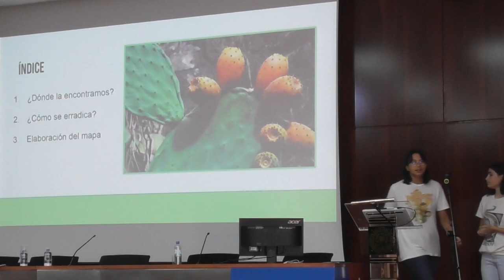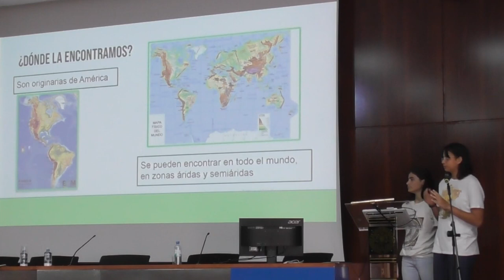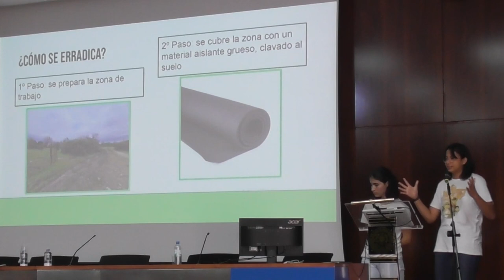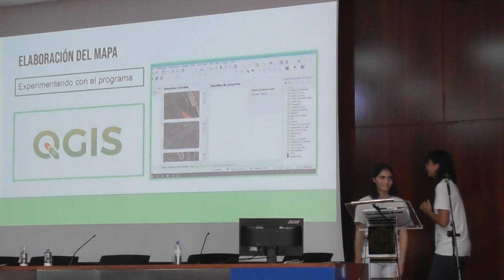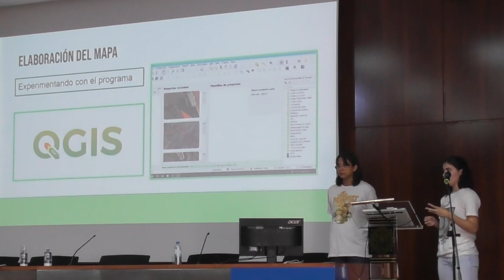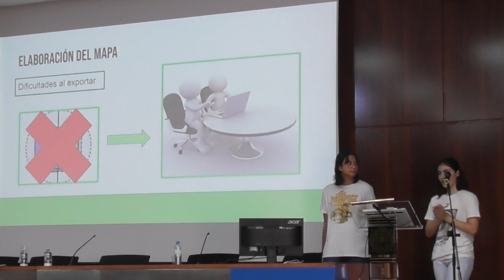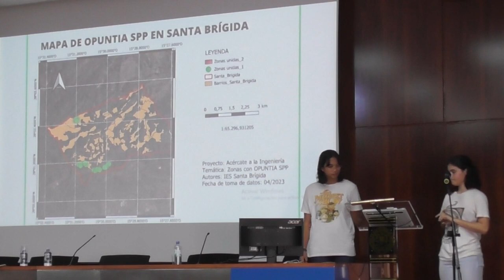Proyecto Acércate a la Ingeniería 2023. 5 IES Santa Brígida.